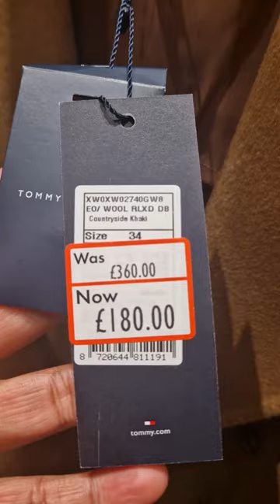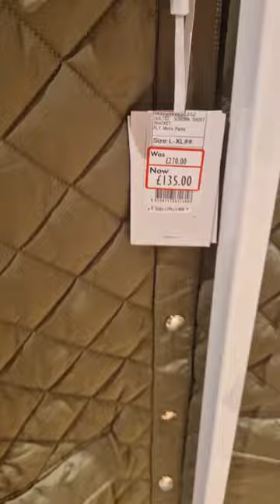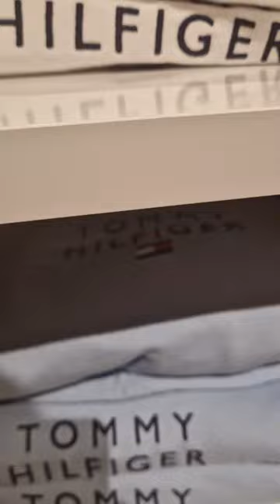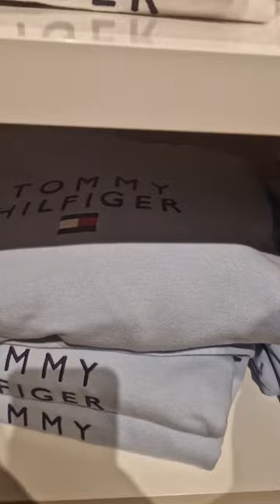Boxing day Sale Shopping 2023 | Tommy Hilfiger 50% Off